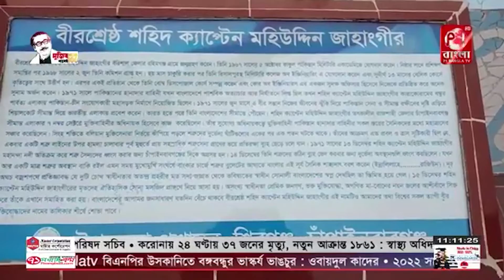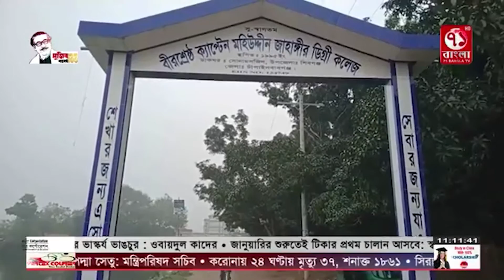আজ চাঁপাইনবাবগঞ্জের শিবগঞ্জ ও রহনপুর মুক্ত দিবস